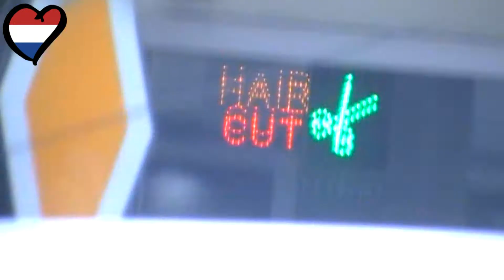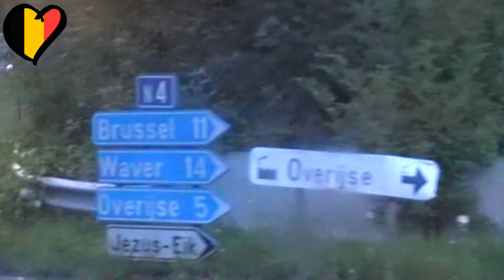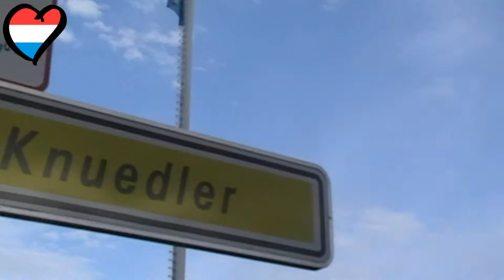Vlog Video: 4 - Road Tripping!!!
Oh yeah guys, this is mostly what I recorded, but I'll give you some extra material and on my traveling channel :P

Have a nice day.
David.